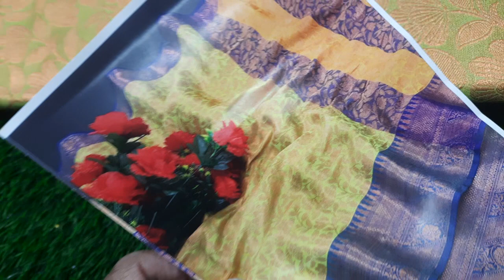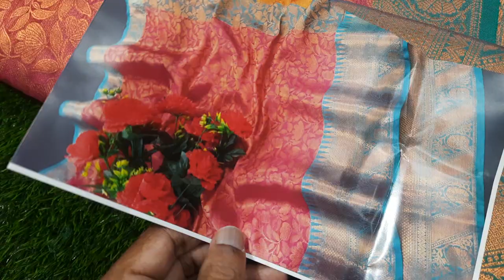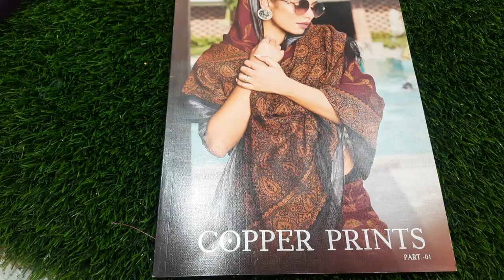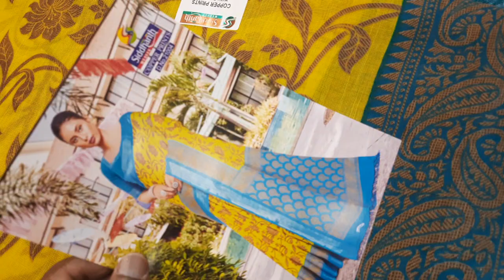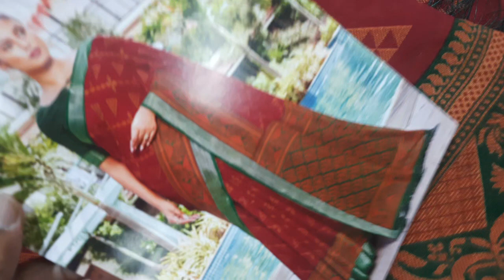🌺🌺Mixed sarees collection🌺🌺 available in (12/12/22)